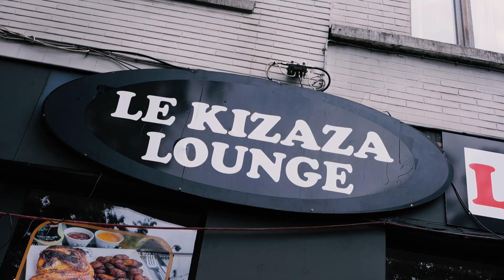Le Kizaza Lounge - Restaurant de spécialités africaines à Bruxelles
Découvrez l'expérience culinaire unique du Kizaza Lounge situé en plein cœur de Bruxelles. Ce restaurant vous convie à un voyage gustatif à travers les saveurs envoûtantes de l'Afrique, avec des spécialités provenant du Congo, du Cameroun, du Rwanda, de la Côte d'Ivoire et du Nigeria. Plongez dans l'authenticité des cuisines africaines préparées avec soin et passion, faisant de cet établissement un incontournable pour les amateurs de gastronomie africaine.

Une ambiance chaleureuse et accueillante ajoute une dimension supplémentaire à votre expérience gastronomique au Kizaza Lounge. Que vous recherchiez des plats traditionnels ou des créations modernes, ce restaurant est prêt à satisfaire toutes vos envies culinaires. Venez découvrir la richesse des cuisines africaines dans un cadre convivial et profitez des délices exotiques offerts par le Kizaza Lounge.

Contactez-nous dès maintenant pour réserver votre table ou pour toute demande d'information supplémentaire. Situé idéalement au cœur de Bruxelles, le Kizaza Lounge vous invite à vivre une expérience culinaire exceptionnelle aux saveurs africaines. N'hésitez pas à nous contacter pour venir déguster nos spécialités congolaises, ivoiriennes, camerounaises, nigériennes et rwandaises. Soyez prêt à vous régaler et à vivre une soirée inoubliable au Kizaza Lounge.

INFO

Le Kizaza Lounge
Boulevard du Midi 91, 1000 Bruxelles
0493/43.96.57